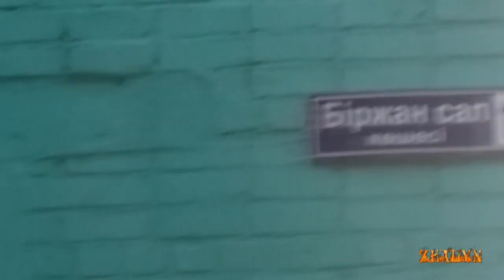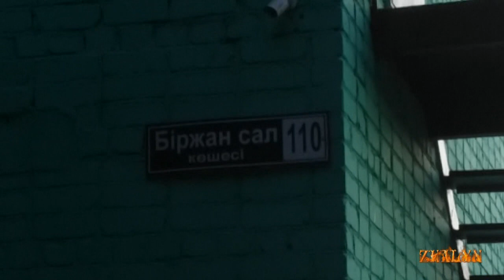Нашли монстра в центре Талдыкоргана